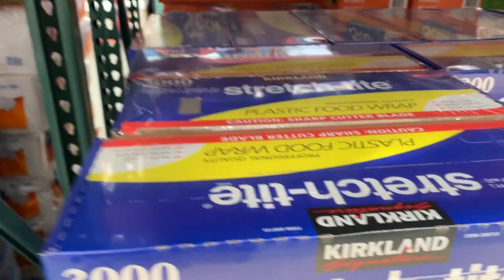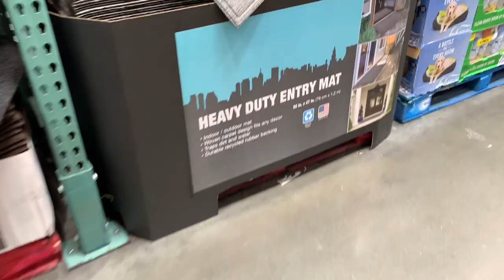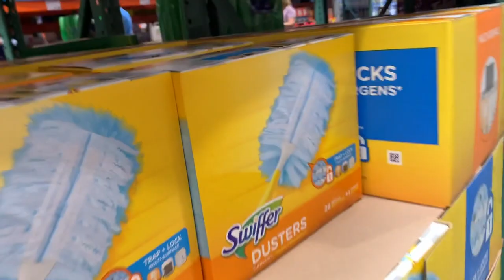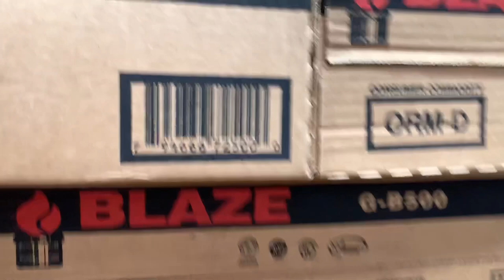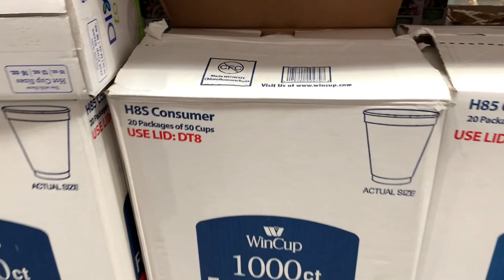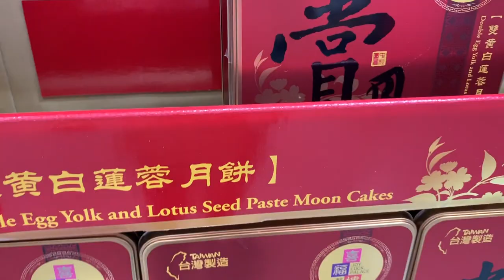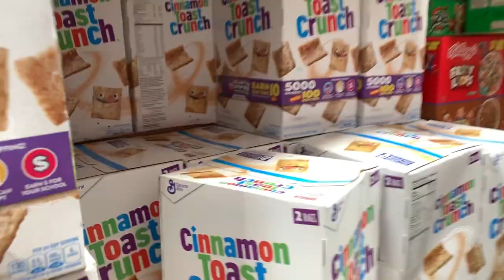Doing ASMR at Costco | Fast Tapping and Crinkle Sounds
Hi Tingle Team,
Today's adventure brings me to my nearest Costco. Where I bring you tingles in the most unexpected of places. I will be fast tapping on random items and crinkling up as many things as I can find to bring you some tingles. Enjoy the awesome sounds from this concrete jungle.

☆　 FOLLOW ME 　☆